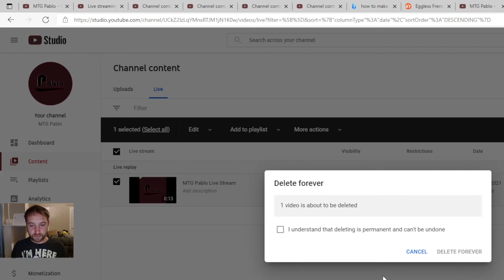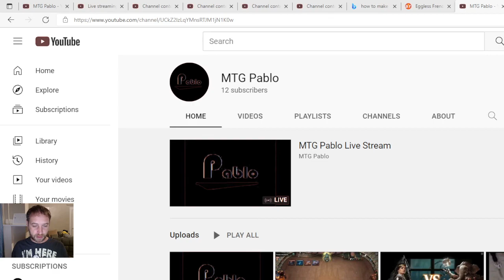How to delete your live streams on youtube, October 2021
One minute long video concisely describing how to delete live streams on youtube.